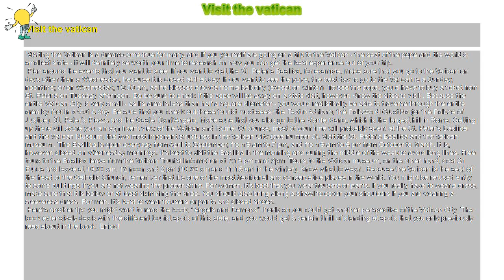How to : Visit the vatican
Visit the vatican

 Visiting the Vatican is a dream-come-true for many, and if you yourself are going on a trip to the Vatican - the seat of the pope and the world’s smallest state - it will definitely be worth your time to research on how you can get the best experience out of your trip.

 Plan around the events that you want to s ee. If you want to visit the St. Peter’s Basilica, for example, make sure that you go to the Vatican on days other than a Wednesday, because it is closed at that day. If you want to see the pope, the best day to go to the Vatican is a Sunday, noontime; or on Wednesday, 10:30 am, as he blesses crowds from a balcony (except on winter). To see the pope, you’d have to buy a ticket from St. Peter’s on Tuesday afternoon. Do be sure to check if the pope will be away on a state visit, however. Know the sites to visit . Because the entire Vatican City is very small - as its area is less than half a square kilometer - you would realistically be able to traverse through the entire area by foot in about a day. Be sure that you check out these tourist must-sees: the Teatro Adriano, the Palazzo di Giustizia (or the Palace of Justice), St. Peter’s Piazza and the Castel Sant’Angelo. Make sure that you also go to the Monte Mario, which is the largest hill in Rome. Getting up there will score you a magnificent view of the Vatican and Rome. Of course, most of your time will probably spent at the St. Peter’s Basilica and the Vatican Museum, the two most important structures in the Vatican City (see number 3). Visit the St. Peter’s Basilica and the Vatican museum . The Basilica is open everyday from April to September, from 9 am to 7 pm, and from 9 am to 6 pm from October to March. It is, however, closed on Wednesday mornings. It’s best to visit the Basilica in the morning and during the middle of the week to avoid long lines. Free tours to the Basilica leave from the Vatican Tourist Information at 2:15 pm or at 3pm. Tours to the Vatican museum, on the other hand, cost 31 Euros and leave at 10:30 am, 12 noon and 2 pm (10:30 am and 11:15 am in the winter). Know what to wear . Because the Vatican is the seat of the head of the Catholic Church, remember that it’s one of the most traditional and conservative places in the world. You might be refused entry to some buildings if you are not wearing the proper attire. For women, it’s best that you wear trousers or pants. If you really have to wear a dress, make sure that it is below or at least skimming the knee. You should also bring along a shawl to cover your shoulders if you are wearing a sleeveless dress. For men, it’s best to wear trousers or pants and closed shoes.

 Here’s another tip: you might want to read the book, “Angels and Demons” if only so you could get another perspective of the Vatican City. The book extensively deals with the different tourist spots of this state, and you would get a certain thrill of standing at spots that you only previously read about in the book. Enjoy!